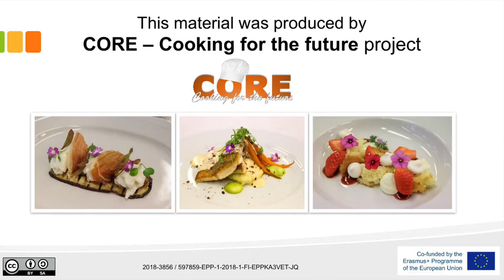Joona Valokorpi, Member of Fazer Culinary Team Finland, interview 2019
The CORE - Cooking for the future project, interviewed professionals Chefs. The subject was: We would like to hear your vision of skills required for a chef of the future.